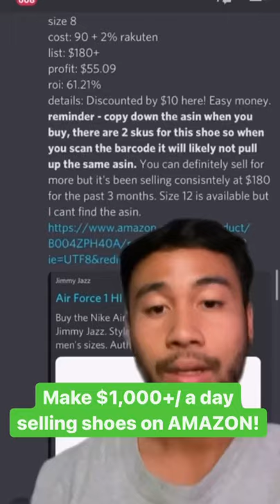Make $1,000 a Day Selling Shoes on Amazon! Selling Bricks is Extremely Profitable!